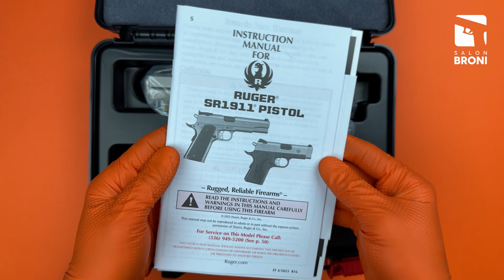Pistolet Ruger SR1911 Prezentacja / Pistol Presentation